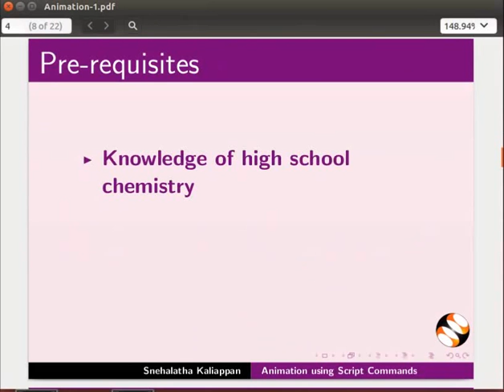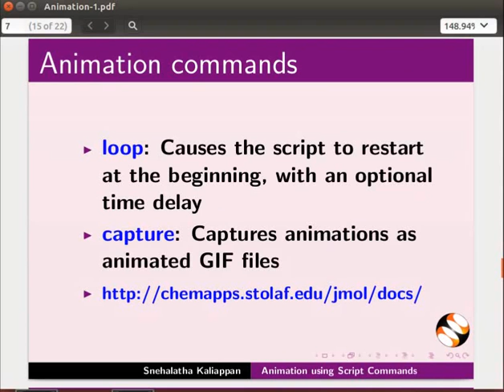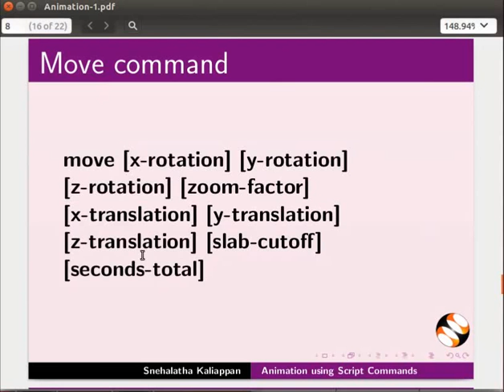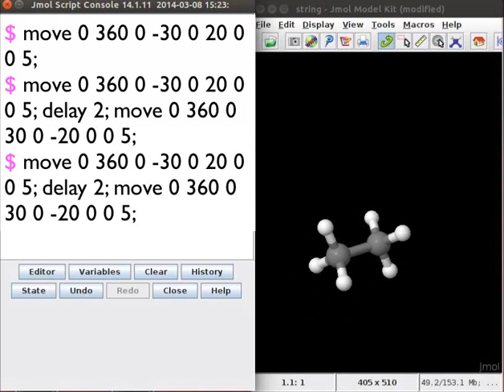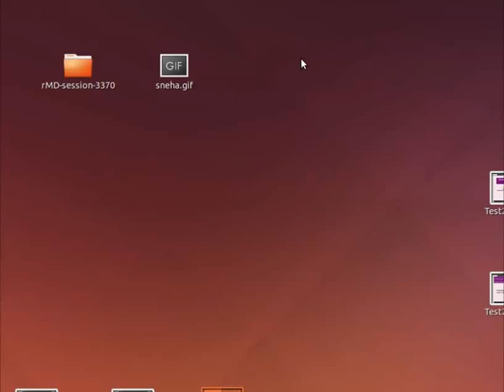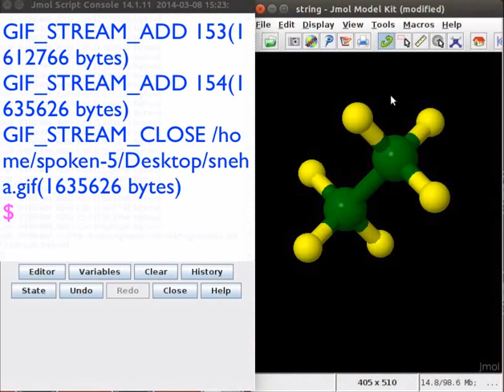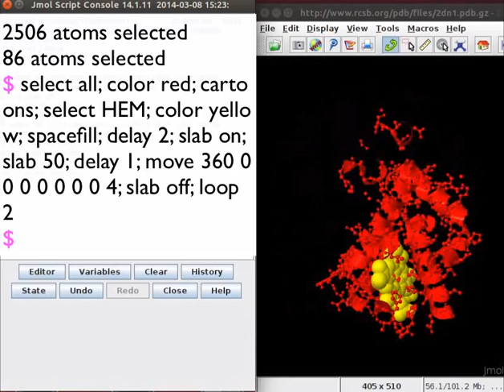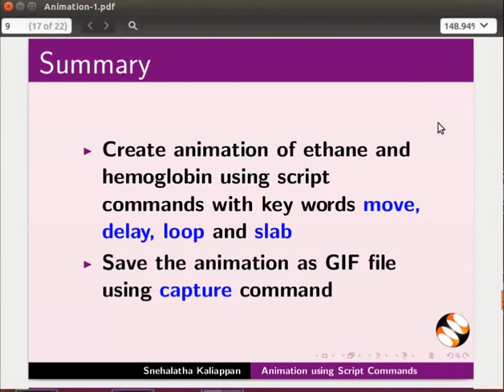Animation using Script Commands - Khasi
Jmol animation pyndonkam ki script commands.
 ka jingpyni nuksa ia ki animation pyndonkam u ethane bad hemoglobin.
Ki  Script commands ryngkat ki  keywords, move, delay, slab, loop bad
 capture.
 Save iaka animation kum ka GIF file.